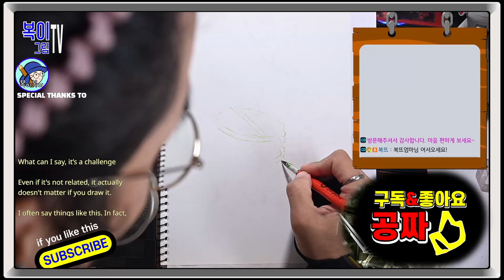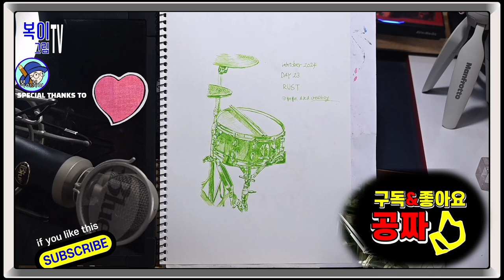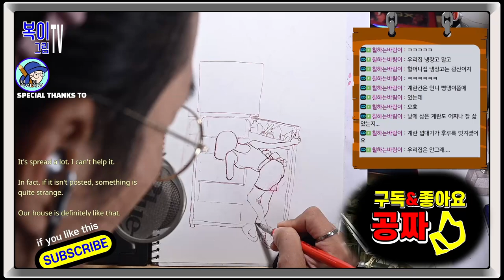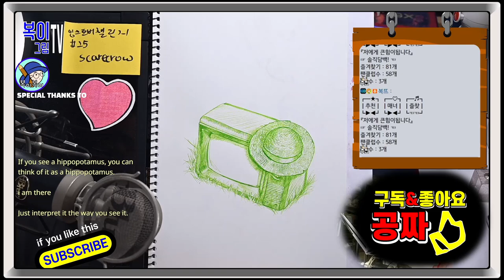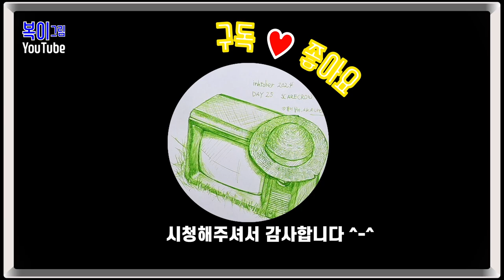복이복이의 그림그림 모아복이_잉크토버 챌린지 2024 23~25